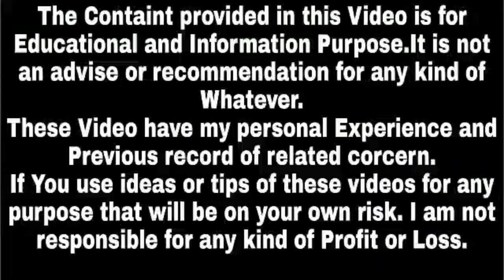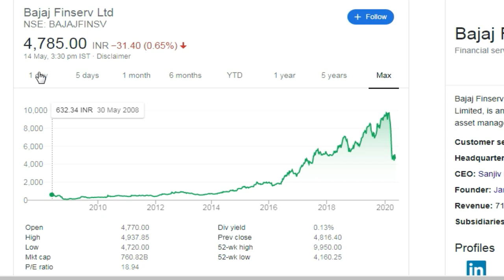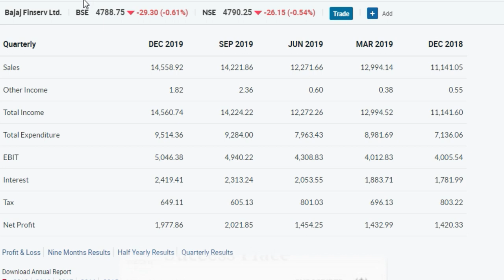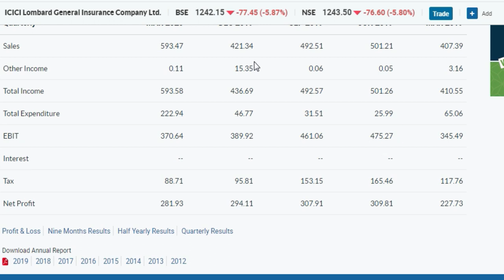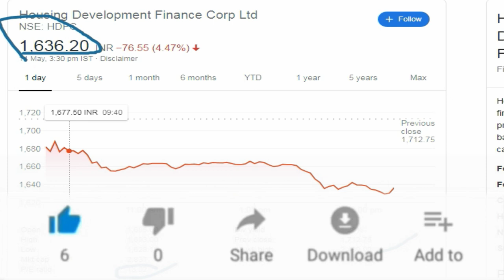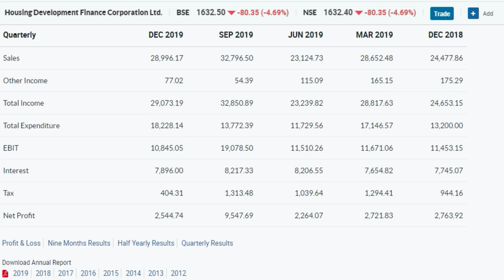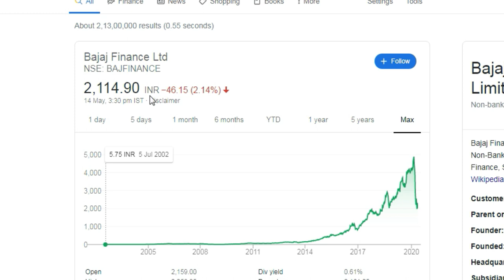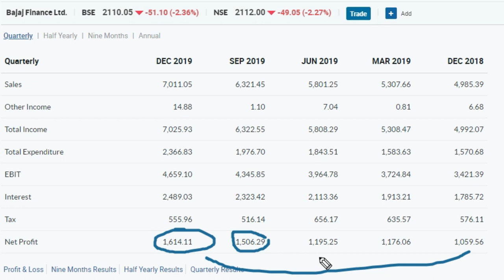Finance Stocks in india | Financial Sector Stocks List | List of NBFC Stocks | Success Place